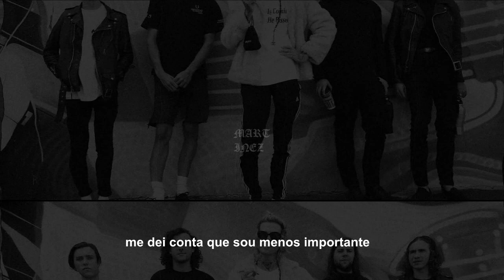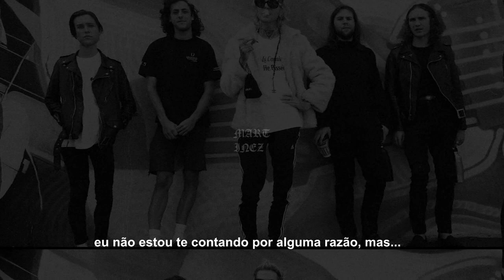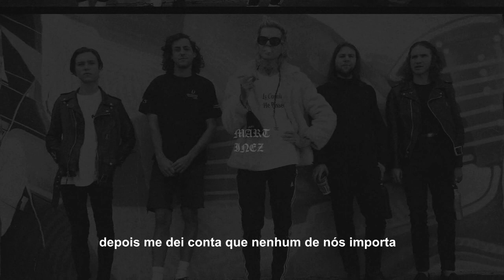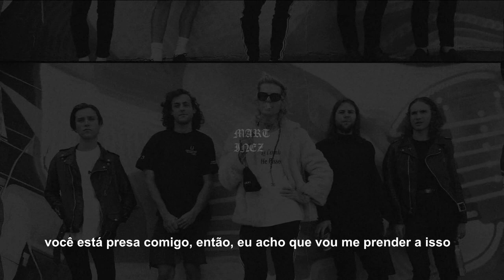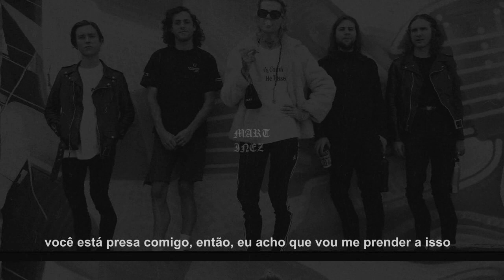The Neighbourhood - Stuck with Me (legendado)